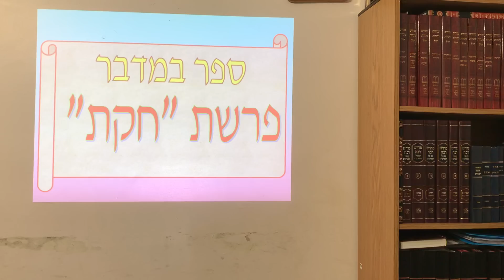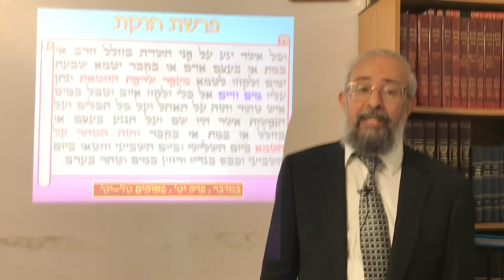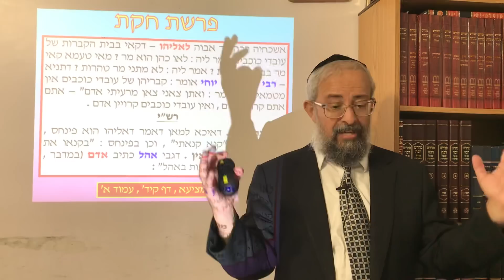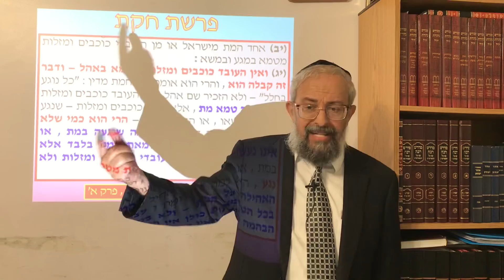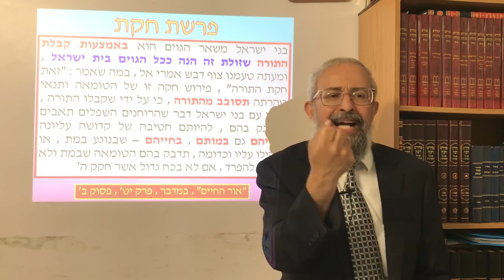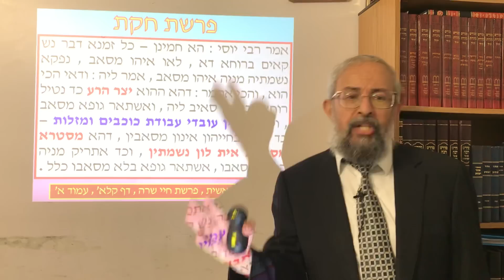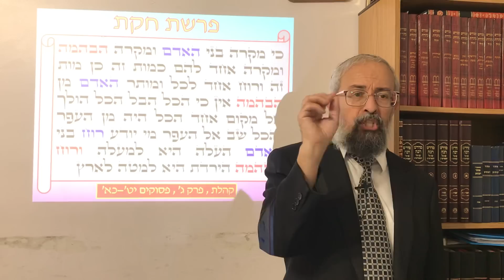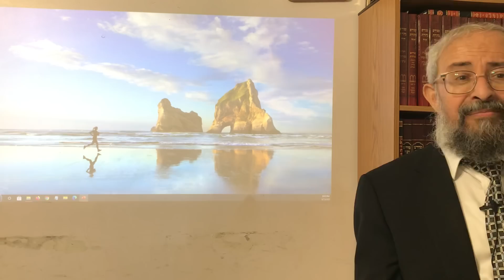פרשת חקת - פרה אדומה / "אתם קרויים אדם ואין אומות העולם קרויים אדם" - הרב ינון קלזאן